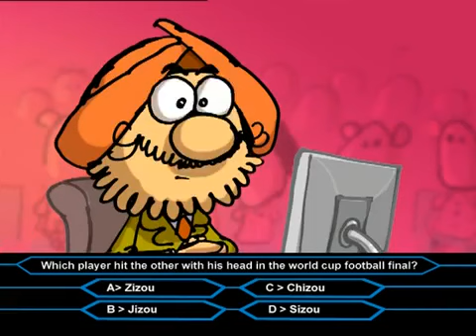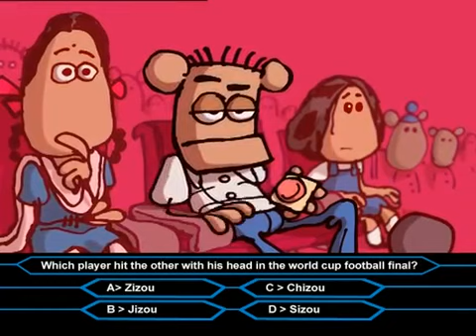Most Difficult Question of Kaun Banega Karodpati